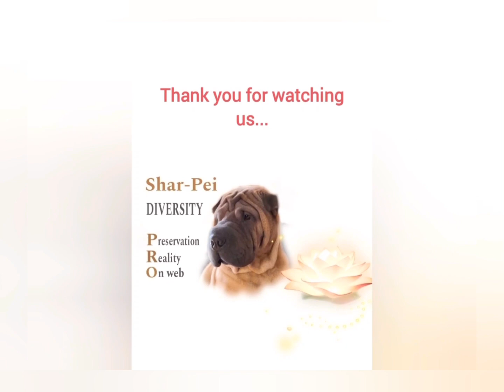Langjährige Shar-Pei Besitzerin Gaby über die aktuell brisante Tierschutzdebatte in Deutschland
Gaby, eine langjährige Shar-Pei Besitzerin und Hundeliebhaberin schildert ihre Gedanken zur aktuell bevorstehenden Änderung des Tierschutzgesetzes in Deutschland. Gaby spricht in diesem Video auch über ihre Sorge eines sogenannten "Rassebashing", von dem unsere Rasse Shar-Pei auch betroffen ist.

Diese Gefahr sieht auch der Verband für das deutsche Hundewesen, VDH, für einige Hunderassen und hat aus diesem Grund eine Petition gestartet. Weitere Informationen findet ihr unter dem nachfolgendem Link.